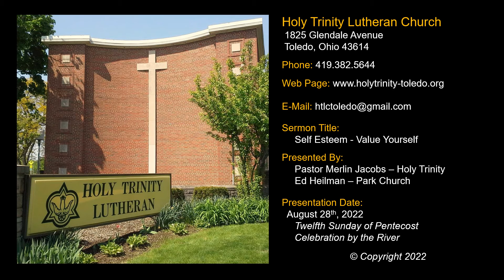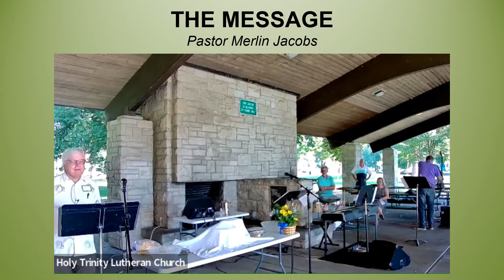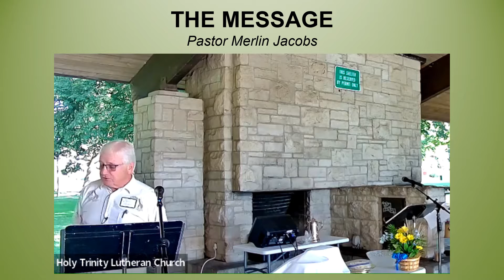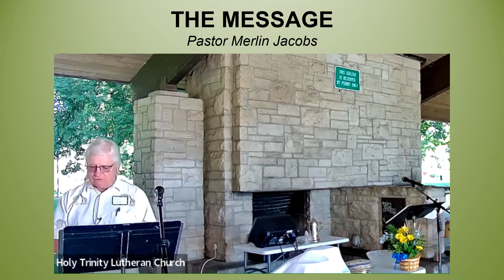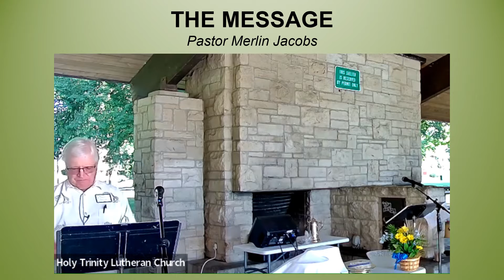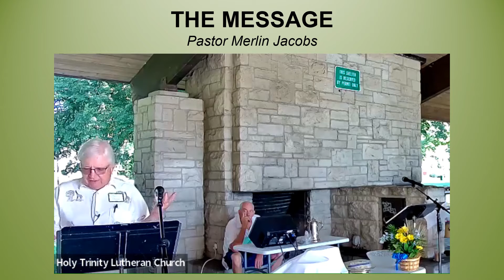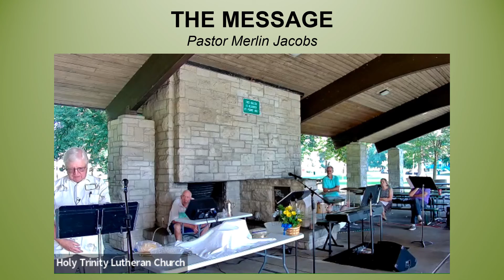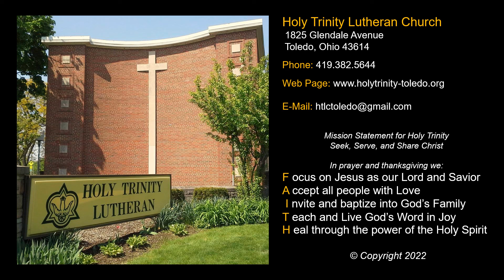Sermon 20220828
Self Esteeme - Value Yourself